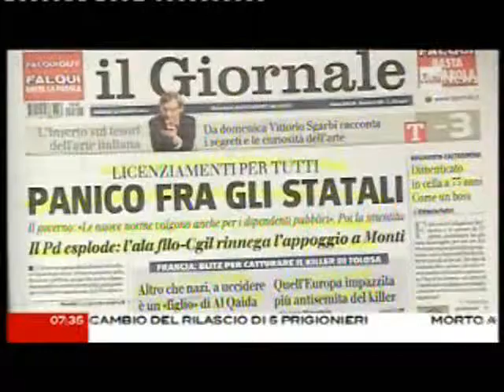Corradino Mineo con CaterpillarAM 22 marzo 2012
Oggi è la giornata mondiale dell'acqua.
Noi ci laveremo i denti chiudendo il rubinetto, e tu?